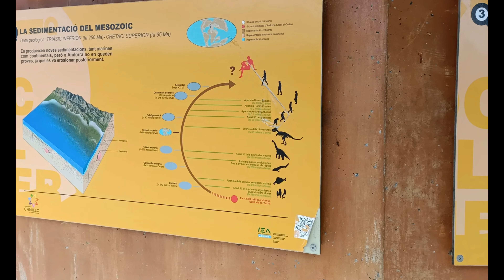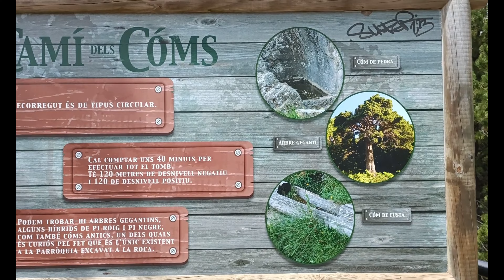Conoce Andorra: Mirador Roc del Quer - Plataforma mirador con unas vistas impresionantes